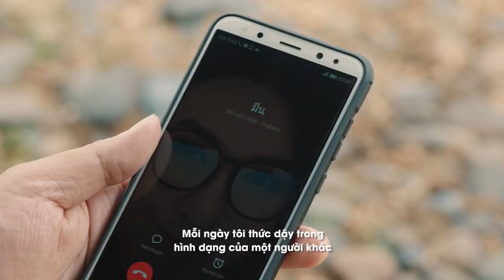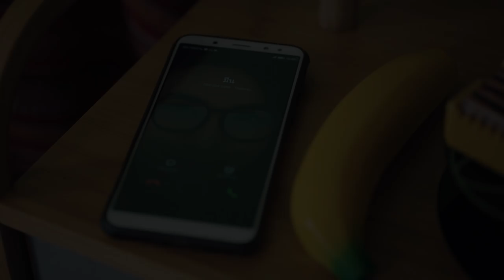7 DAYS - 7 NGÀY YÊU OFFICIAL TRAILER | KC 19.10.2018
Thức dậy mỗi ngày trong một bộ dạng của một người khác. Chàng trai  Tan phải đối mặt với rất nhiều khó khăn, xen lẫn các tình huống hài hước để giải thích cho bạn gái của mình rằng đó chính là anh. Những tình tiết vui nhộn xen lẫn cảm động sẽ được 7 Ngày Yêu truyển tải qua hơn 102 phút của bộ phim, cùng với đó là những thông điệp sâu sắc về tình yêu.